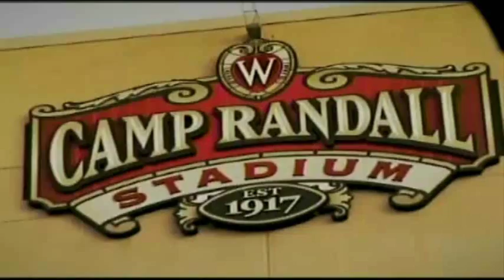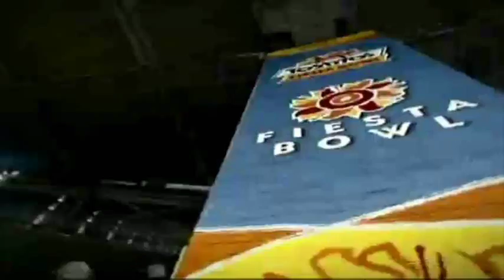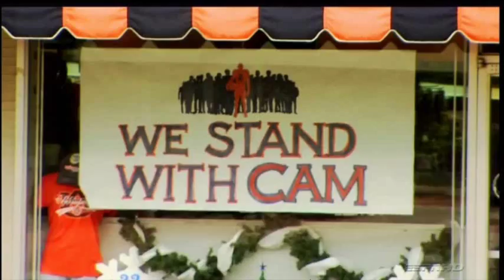2011 BCS Intro Montage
Intros to all but one of the BCS games

Included Rose Bowl
Fiesta Bowl
Orange Bowl
BCS Championship